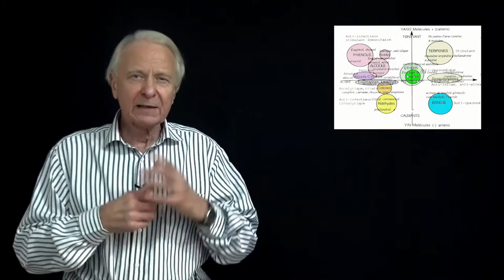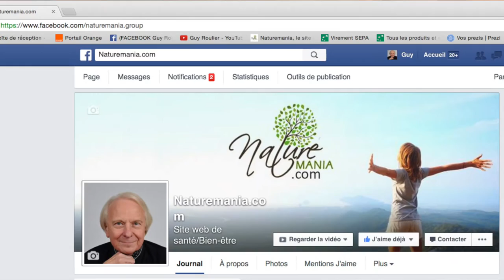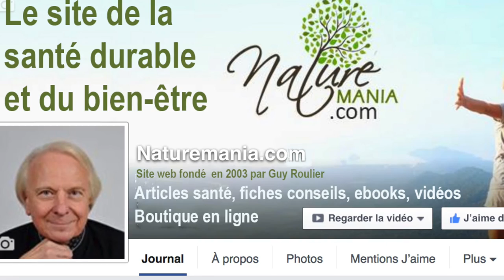Vidéo : Les vraies vertus santé de l'huile essentielle de lavande par Guy Roulier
Stress, anxiété, spasmes musculaires, douleurs inflammatoires, problème de peau ?
La lavande peut s'avérer une alliée précieuse et irremplaçable pour résoudre tous ces problèmes, en complémentarité avec les thérapeutiques naturelles de la santé durable.
Pour en savoir plus sur ma l'aromathérapie familiale, pour savoir comment et quand utiliser les meilleures huiles essentielles et créer vous-même vos parfums naturels,  vous pouvez suivre ma formation en ligne
Prenez soin de vous
Guy Roulier.